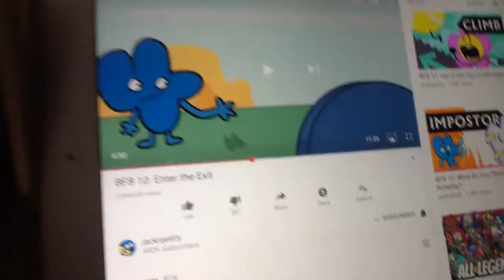I revive a lot of Jeff 171 fans